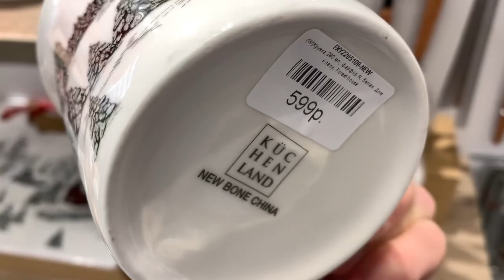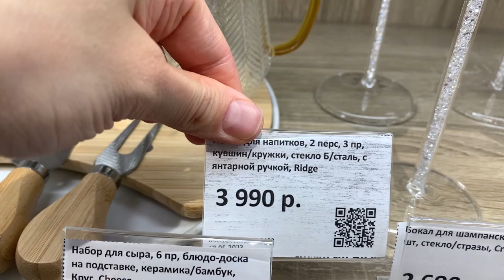Обзор магазина KuchenLand. Современная посуда и товары для дома. Осенняя и зимняя коллекция.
Дорогие зрители! Для Вас небольшой обзор очень интересного и красивого магазина с товарами для дома — Kuchenland (Кухенлэнд). Нравится этот магазин тем, что всегда у них разная и тематическая коллекция! Буд то осенняя, зимняя, весенняя или летняя коллекция — чувствуется атмосфера времени! Уютно и красиво!😍👍